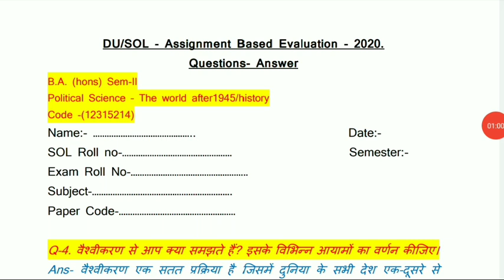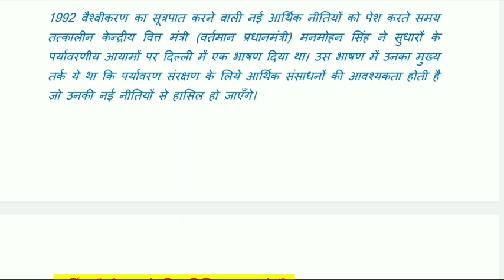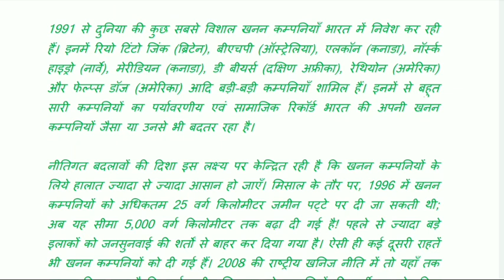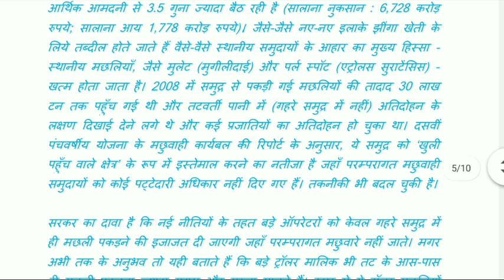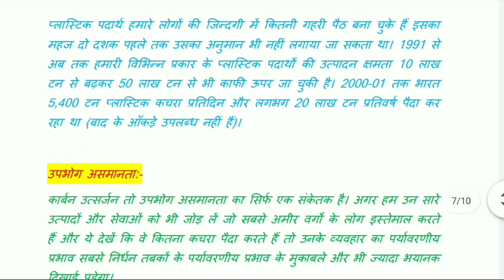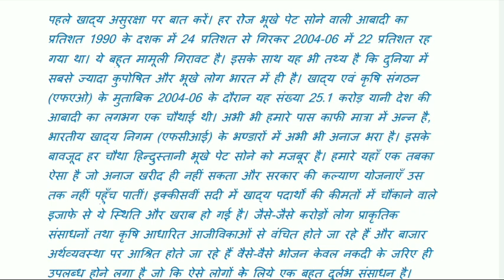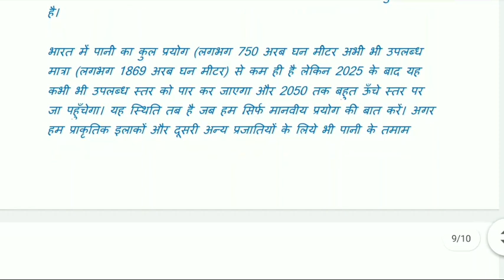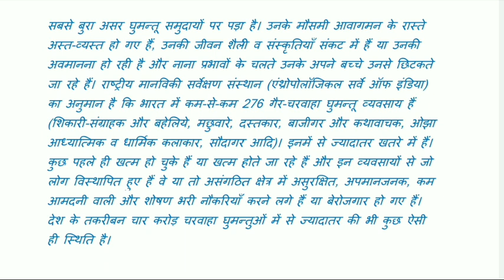DU/SOL Assignment Question paper Downlaod |Answer 2020Political Science BA hons Q 4 Sem II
DU/SOL Assignment Question paper Downlaod |Answer 2020Political Science BA hons Q 1 Sem II
DU/SOL Assignment Question paper Downlaod |Answer 2020IHistory Discipline BA prog Q 1 Sem 1
B.A. (hons) Sem-II
Political Science – The world after1945/history
Code -(12315214)